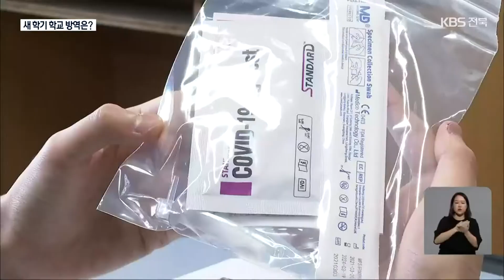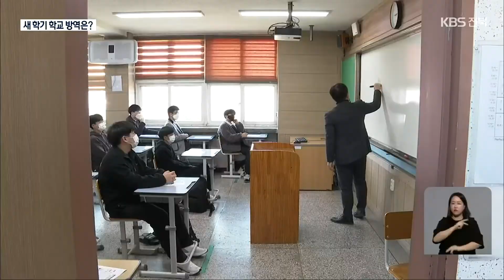전북 새 학기 전면 등교 개학…학생 방역 관리는? / KBS 2022.03.02.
[앵커]

 전북지역 초중고가 3월 새 학기를 맞아 전면 등교 개학에 들어갔습니다.

 오미크론 확산에 대한 우려가 적지 않은 만큼, 교육당국은 방역 관리를 보다 강화하기로 했습니다.

 [리포트]

 한 초등학교의 등교 시간, 교사와 학부모들이  교통 안전 지도에 나섰습니다.

 마스크를 쓴 학생들은  차례로 발열 검사를 한 뒤  교실로 들어갑니다.

 개학 첫날 전북지역 초중고 7백64곳에서 원격 수업 없이 모두 정상 등교 수업이 진행됐습니다.

 이 고등학교는 교실에서 화상 입학식을 치른 뒤 곧바로 선제 검사용 진단키트를 나눠줍니다.

 앞으로 한 달간은 학생 1명당 일주일에 2개씩 지원하고 검사 여부와 결과는 자기 진단 앱에 올리면 됩니다.

 [임석민/동암고 1학년 : "요즘 또 오미크론 많이 나와서 좀 무섭기도 했는데 학교 방역수칙이 잘 되어 있을 거니까 믿고 오는 거 같아요."]

 각 가정에서  신속항원 검사를 할 수 있도록 간단한 사용법도 설명합니다.

 [주희찬/동암고 교사 : "멸균 면봉을 개봉합니다. 그다음에 면봉을 콧속에 살살 돌려서 검체를 채취하면 됩니다."]

 오미크론 확산세가 절정에 치닫고 있는 만큼, 급식실과 체육관 등을 이용할 때는 학년별, 학급별로 분리해 최대한 밀집도를 낮출 계획입니다.

 또 방역 인력 2천여 명을 일선 학교에 배치하고 유증상 비율이 높은 곳은 현장 이동형 PCR 검사소를 운영하거나 긴급 지원 대응팀을 파견할 예정입니다.

 [오현철/동암고 교감 : "오늘 개학 첫날인데 몇몇 학생이나 학부모 문의 전화는 왔지만 대면 수업을 원활하게 진행하는 데는 아무런 지장이 없었습니다."]

 전북교육청은 학습 공백을 최소화하기 위해 확진·격리 등 등교 중지 학생이 학급당 절반이 넘을 때만 원격수업을 시행할 방침입니다.